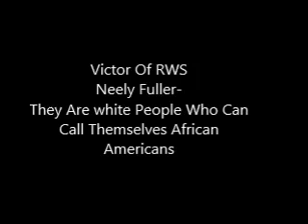Neely Fuller Jr- white People Who Can Call Themselves African Americans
Neely Fuller jr explains that a white person born in africa can become an african american when they take up american citizenship.